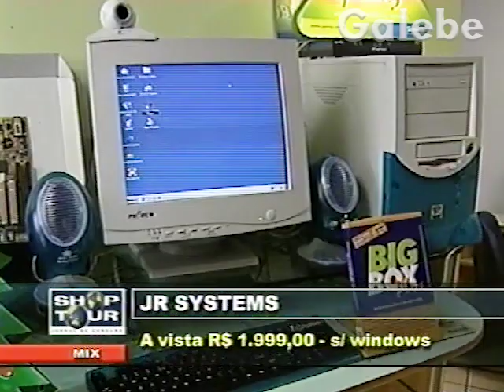JR SYSTEMS KÁTIA ROMÃO GALEBE 07 12 2001